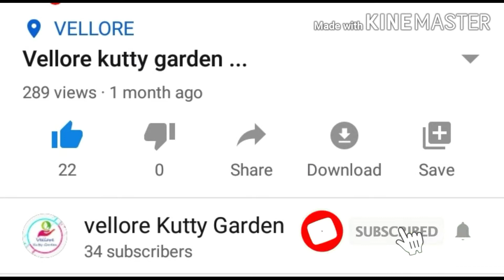வீட்டில் வளர்க்கப்பட வேண்டிய 6 செடிகள்! | Top 6 plants which must be grown at home | Tamil | Garden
IN THIS VIDEO: வீட்டில் வளர்க்கப்பட வேண்டிய 6 செடிகள்! | Top 6 plants which must be grown at home | Tamil | Garden